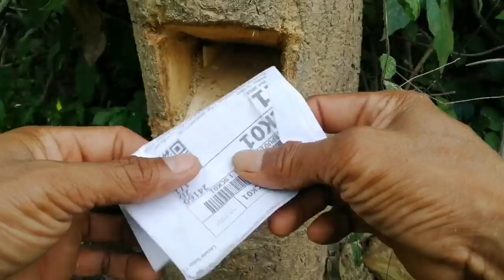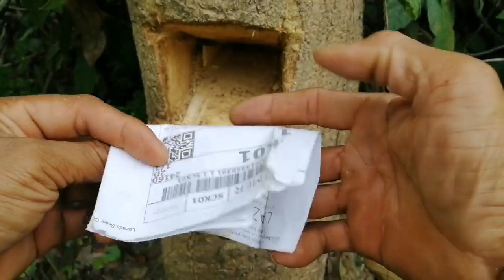หวยผีบอก​ หาที่ซ่อนขุมทรัพย์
หวยผีบอก